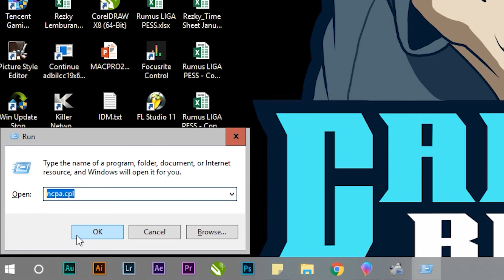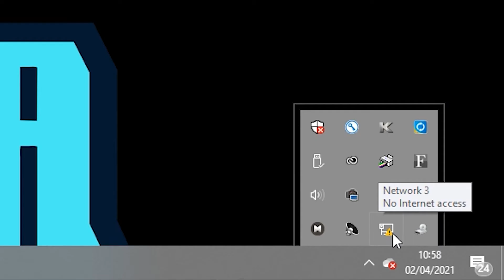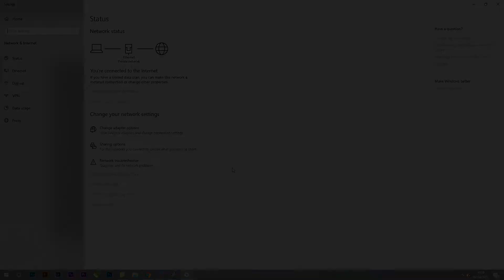How to FIX '' The DNS Server isn't Responding" | Simple Solution 100% Solved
Halo guys,

In this tutorial How to FIX '' The DNS Server isn't Responding" | Simple Solution 100% Solved

Kirimkan donasi anda untuk membantu channel ini semakin berkembang :D

Thanks :)